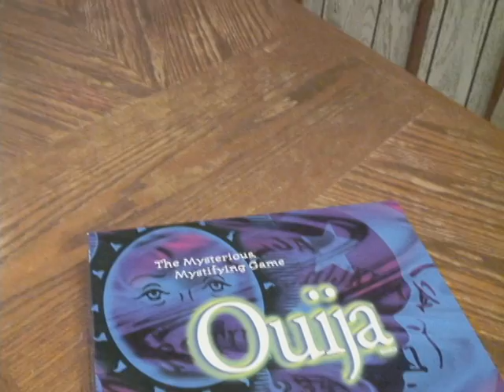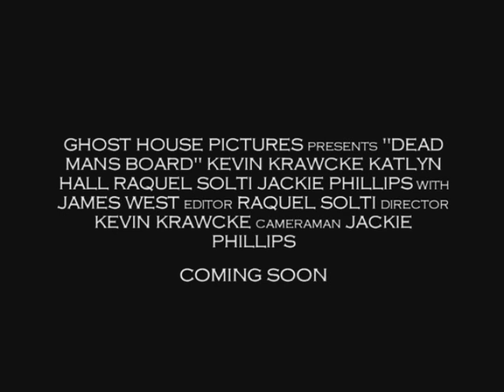Raquel Scary Movie "Deadman's Board"